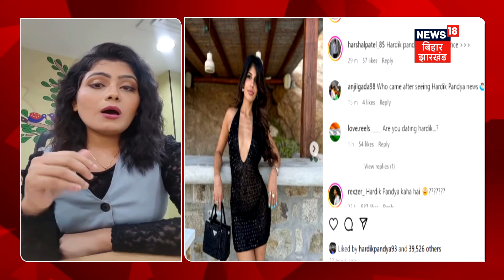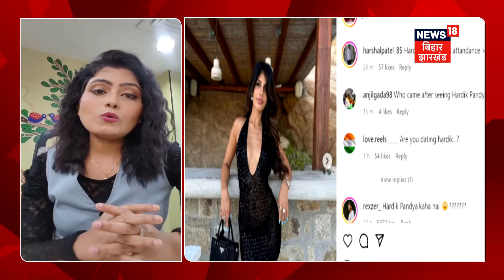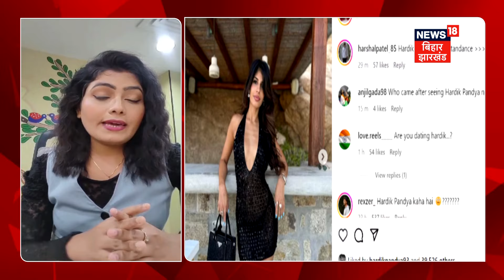Hardik Pandya Jasmin Walia : British Singer के प्यार में हार्दिक पांड्या क्लीन बोल्ड ! | N18V